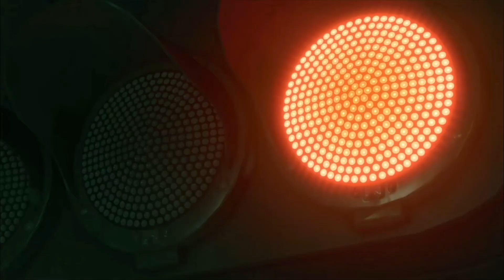สรุปเนื้อเรื่องเกม Yakuza Kiwami 2 9/16 การรุกรานของโอมิ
0:00 ตอนที่ 232 "ไม่ยอมให้คืนชีพได้หรอก สุดยอดพลังคลื่นเต่า"
1:39 ตอนที่ 233 "มุ่งสู่ความหวังสุดท้าย ท่านมหาเทพต้องสลด"
4:37 ตอนที่ 234 "จอมมารน่ากลัวจริงๆ ความน่ากลัวแห่งความตายถาโถมสู่โกฮัง"
7:33 ตอนที่ 235 "จะถูกกินเอานะพลังความสามารถสุดยอดของจอมมารผู้หิวโหย"
9:48 ตอนที่ 236 "การตัดสินใจของนักรบคนเริ่มต้องเป็นคนจบ"
11:28 ตอนที่ 237 "เพื่อคนที่รักเบจีต้ายอมตาย"
14:30 ตอนที่ 238 "ฝันร้ายรอบสอง จอมมารบูยังไม่ตาย"
17:57 ตอนที่ 239 "พวกบีเดลก็สู้เต็มที่ ต้องตามหาดราก้อนบอลให้ได้"
20:11 ตอนที่ 240 "ความหวังมาแล้ว ท่าไม้ตายใหม่ของพวกตัวจิ๋ว"
23:51 ตอนที่ 241 "โกเทน ทรังก์ ถูกหมายหัวไปทั่วโลก"
26:51 ตอนที่ 242 "โกฮังคืนชีพอาวุธลับของท่านมหาเทพ"
30:04 ตอนที่ 243 "ดึงออกแล้วดาบแซดในตำนาน"
33:46 ตอนที่ 244 "เมืองหลวงทางตะวันตกอยู่ในอันตรายต้องหยุดจอมมารบู"
37:26 ตอนที่ 245 "การแปลงร่างที่น่าตกใจ ซุปเปอร์ไซย่า3"
39:32 ตอนที่ 246 "บ๊ายบายบาบีดี้จอมมารบูทรยศ"
43:45 ตอนที่ 247 "น่าเกลียดชะมัด ฝึกท่าพิเศษท่าโพสแปลงร่าง"
47:32 ตอนที่ 248 "แล้วเจอกันนะทุกคน โกคูกลับโลกหน้า"
50:56 ตอนที่ 249 "การฝึกวิชาสุดยอด บนดาวของท่านมหาเทพ"
54:48 ตอนที่ 250 "โกหกน๊า ดาบแซดหักงั้นหรอ"
59:44 ตอนที่ 251 "มนุษย์ฟิวชั่นถือกำเนิด นามนั้นคือ โกเทนครูส"
1:03:26 ตอนที่ 252 "อาวุธสุดท้ายออกโรง ซาตานจะเป็นคนกอบกู้โลกเอง"
1:07:41 ตอนที่ 253 "เลิกทำร้ายคนแล้ว จอมมารบูจะกลับใจเป็นเด็กดี"

สรุปเนื้อเรื่อง วาโนอิ ดราก้อนบอลแซด หลังจากช่วยไดโกะได้แล้วก็พาเขากลับมาที่เซเรน่า พวกมันไม่ใช่มาเฟียธรรมดา เหมือนทหาร เป็นมืออาชีพ

เมื่อคาชิวางิทราบข่าวก็บุกเข้าประตูมา Daigo บอกว่าตนเชื่อว่าถูกลักพาตัวโดยมาเฟีย Jingweon  คาโอรุต้องการทราบบันทึกของตำรวจ แต่คาชิวางิบอกเธอว่าเป็นตำรวจเองที่ได้ลบบันทึกทั้งหมดนี้แล้ว

จิงวอนเรื่องมันเริ่มเมื่อ 20 ปีก่อน คาชิวางิเริ่มเล่า จินวอนเป็นหอกข้างแคร่ของตระกูลโทโจ โดจิมะได้รับคำสั่งให้กำจัดจินวอนแฟมิลี่ให้หมดทุกคน เนื่องจากสองแก๊งค์นี้ทำสงครามกันมา สูญเสียผู้คนกันไปเยอะ ตอนแรกคาสึมะไม่เห็นด้วย แต่เมื่อบอสสั่งก็ต้องทำตาม คาสึมะและชิมาโนะจัดการพวกจิงวอนได้หมด

ไดโงะจึงคิดว่า ผู้รอดชีวิตจิงวอนจากเหตุการณ์ครั้งนั้นจึงไปซบอกตระกูลโก - ริว คาโอรุอยากรู้ว่าเรื่องใหญ่แบบนี้ ทำไมตำรวจถึงปกปิด คาชิวางิจึงบอกว่าตำรวจตั้งใจจะยืมมือโดจิมะสังหารจิงวอน ถ้าคาโอรุอยากรู้ต้องไปถามตำรวจที่ทำคดีนี้เมื่อยี่สิบปีก่อน แต่คาชิวางิก็จำไม่ได้แล้วสิว่าเป็นใคร

ในงานศพของเทราดะ ขณะคุยกับ Daigo และ Lady Dojima ได้ยินเสียงดังอยู่ข้างนอก  คิริวต้องสืบว่าเกิดอะไรขึ้น

Go-Ryu Clan จำนวนมากกำลังพยายามที่จะมาป่วนงานศพ  คิริวกับไดโกะจึงต้องจัดการยากูซ่ากระจอกนี่

หลังจากความพ่ายแพ้ของคลื่นลูกแรก Ryuji Goda ก็ปรากฏตัวขึ้นเช่นกัน  ริวจิคนนี้บอกว่าเขาพยายามหยุดความเป็นพันธมิตรระหว่างตระกูลโทโจและพันธมิตรโอมิ ใครจะยอมเป็นมิตรกับตระกูลโทโจที่กำลังจะล้มละลายกันล่ะ ขนาด้อาแม่หม้ายมาเป็นประธานรักษาการแทน   ริวจิโยนเงินก้อนโตให้กับพวกโทโจ เป็นค่าทำศพให้เทราดะ ที่มาที่นี่ก็แค่มาจุดธูปไหว้เทราดะแค่นั้น  Ryuji ยังบอกอีกด้วยว่า Jin Goda ไม่ใช่พ่อแท้ๆ ของเขา และภายในเวลาอีกสามวัน จะมีการนองเลือดครั้งใหญ่ที่คามุโรโช ใครเป็นคนสั่งการน่ะรึ เซ็นโกคุไง คิริว

พวกยากูซ่าพันธมิตรโอมินั่งเฮลิคอปเตอร์มาแล้ว ใครจะเป็นคนหยุดไอ้พวกนี้กันนะ

คิริวกับคาโอรุมาถึงก็เดินไปรอบๆ เมืองจนพบกับมาจิมะที่ถูกทำร้ายและกระหายเลือด  Majima บอกให้คิริวรู้ว่าเขาต้องกลับไปที่สำนักงานใหญ่ของตระกูล Tojo ทันที เพราะนี่มันเป็นแผนของเซนโกคุที่จะล่อคิริวออกมาเพื่อที่จะไปที่สำนักงานใหญ่ตระกูลโทโจ หนอนบ่อนไส้ที่ทำงานให้กับเซนโกคุก็คือชินโด คิริวจะฝากคาโอรุให้ดูแลมาจิมะ ส่วนคิริวจะไปลุยที่สำนักงานใหญ่ตระกูลโทโจ

ชินโดอยู่ด้านในของสำนักงานใหญ่ ทำหน้าที่เป็นไส้ศึกให้กับตระกูลโก - ริว เมื่อคิริวผ่าน Nishikiyama แฟมิลี่ มาได้ คิริวก็จะพบว่าชินโดและคนของเขาได้จับ Daigo, คุณนาย Dojima และ Kashiwagi เอาไว้  ชินโดยังเผยให้เห็นว่าตอนนี้คนของ Sengoku คอยดูแลคนของโทโจที่เหลือแล้ว

ชินโดอยากจะปกครองโดจิมะซะเอง จึงยอมเป็นไส้ศึกให้กับโกริว และชินโดยังหวังที่จะพิชิตใจคุณนายโดจิมะอีกด้วย

ถ้าชินโดอยากจะทำอย่างนั้นก็ต้องข้ามศพคิริวไปซะก่อน

หลังจากเอาชนะชินโดได้แล้ว  ยาโยอิประกาศว่าจะไม่มีคนจากโอมิหลงเหลืออยู่ในคามุโระโชอีกต่อไป โทโจประกาศสงครามกับพันธมิตรโอมิอย่างเต็มรูปแบบแล้ว